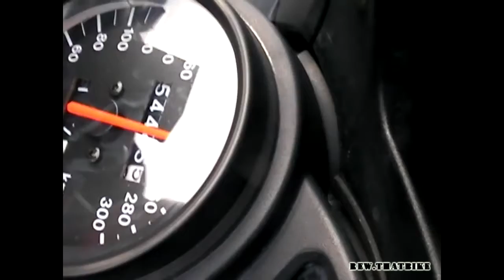Suzuki RF 900 exhaust sound and acceleration